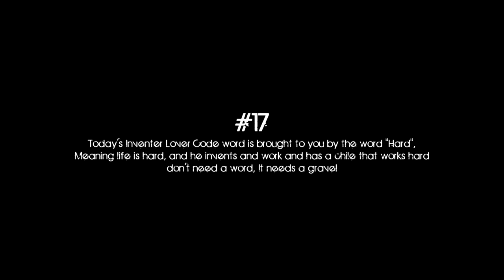#17 Today's Inventer Lover Code word Hard